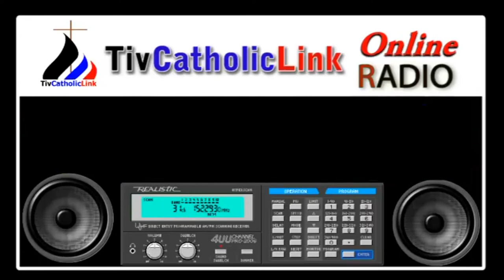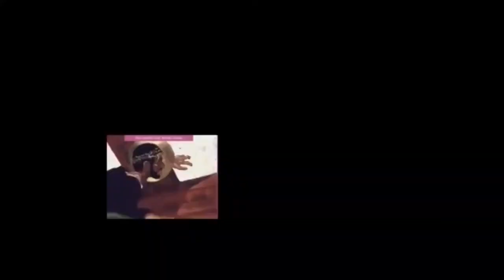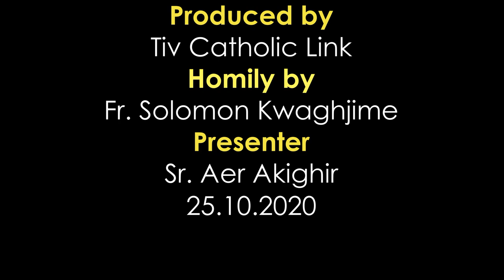Lohodedoo u Lahadi u sha 30 ken Shie u Gbilinii ken Inyom i A, sha zwa u Fada Solomon Kwaghjime